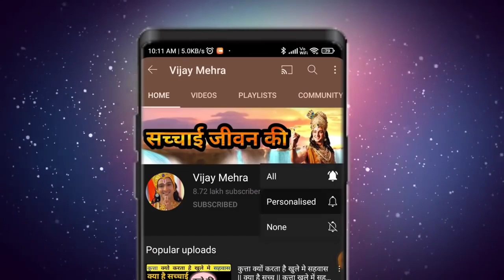श्री कृष्ण लीला । धोखेबाज पत्नी को नरक में क्या सजा मिलती है । गरुड़ पुराण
[ Your quarries ]

1) Shree Krishna 2)  Krishna ji ke status 3) jai Shree Krishna 4) mahabharat ki baate by Krishna 5) jai Shree Krishna 6) Krishna true line 7) life story by Krishna 8) mahabharat 9)Krishna updesh Krishna ki baate

1) Krishna ji ke status 2) krishnavआni जय श्री कृष्ण 3) कृष्ण भगवान लाइफ 4) reality by Krishna
5) गीता उपदेश 6)

40) Radha Krishna new promo 41) Radha Krishna today's promo 42) Vijay mehra status 43) श्री कृष्ण भगवत गीता उपदेश 44) भगवत गीता उपदेश 45) kalyug 46) कलयुग का अंत
47)

krishna vani
Krishna bhajan
bhagvad
gita_shlokas
Geetagyan
bhagvad geeta slokas
krishna leela
krishna gyan sagar
lord krishna

lord krishna
@Vijay Mehra